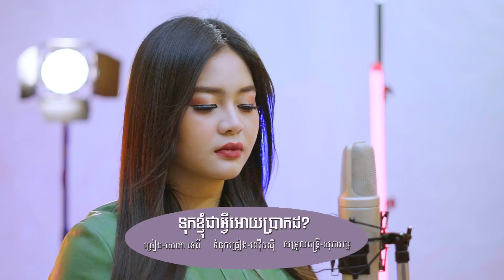ទុកខ្ញុំជាអ្វីអោយប្រាកដ ? សោភាទេពី Sorphea Tepy - Official video